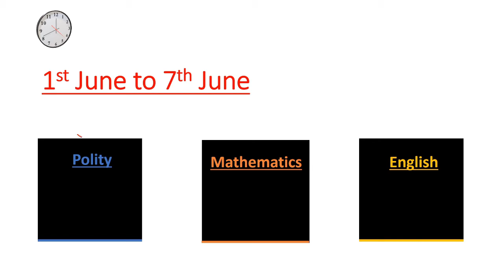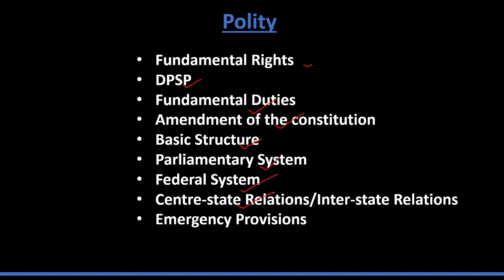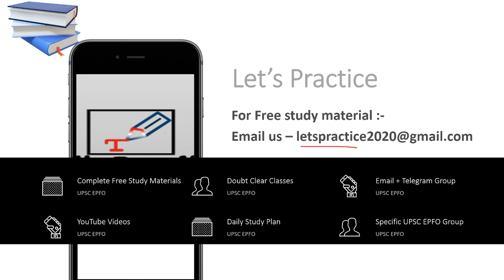UPSC EPFO | 5th week study plan with Practice questions 1st June to 7th June | Let's Practice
UPSC EPFO complete guidelines
UPSC EPFO complete timetable weekly
UPSC EPFO complete routine

Completely free study material pdf and videos
Daily Concept clarity Video
UPSC EPFO exams syllabus, routines, previous paper analysis coming soon.